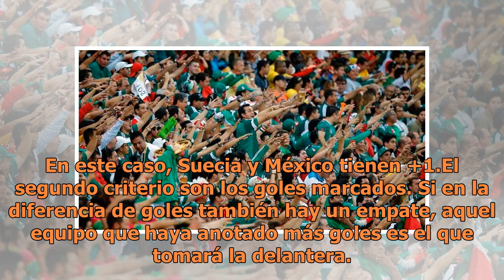¿Por qué México no es primero de grupo?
La selección mexicana dio la sorpresa al ganarle a la campeona del mundo por marcador de 1-0. Mismo marcador con el que la selección sueca derrotó a Corea, todos del grupo F. Con estos resultados, México y Suecia se situaron en los lugares de clasificación, con 3 puntos, un gol de diferencia y un go...